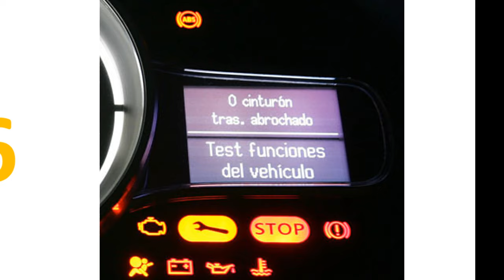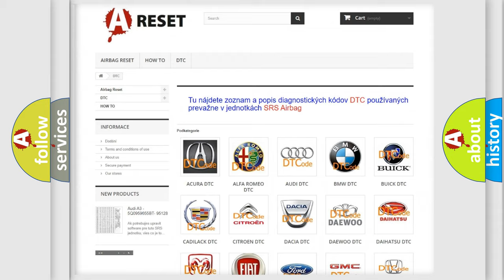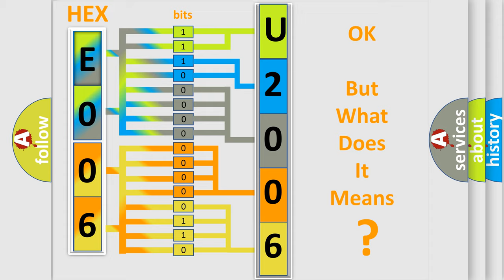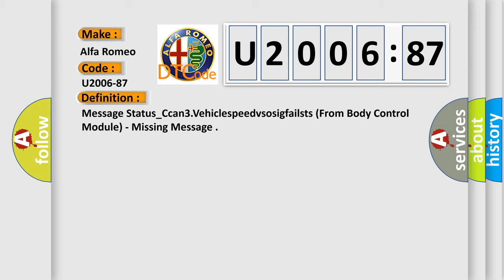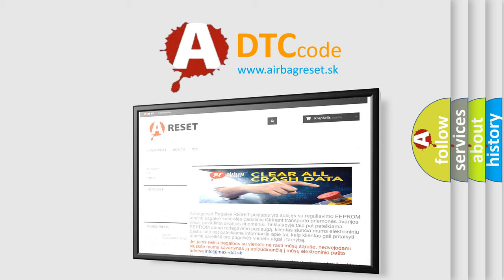DTC Alfa-Romeo U2006-87 Short Explanation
Contents:
0:21 Basic DTC analysis according to OBD2 protocol standard.
1:48 Insight into programming
2:58 A diagnostically understandable description of the Diagnostic Trouble Code
3:05 Basic error definition

Make:
Alfa Romeo
Code:
U2006-87
Definition:
Message Status_Ccan3.Vehiclespeedvsosigfailsts (From Body Control Module) - Missing Message
Failure Type:
Missing Message